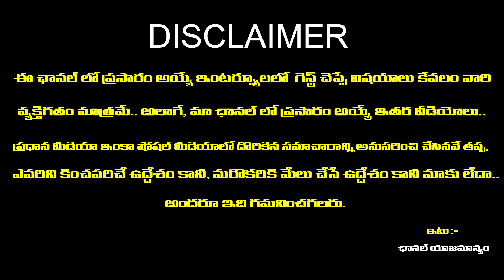DC vs LSG Gavvala Prediction Telugu | DC vs LSG Who Will Win Today | Rashi Phalalu